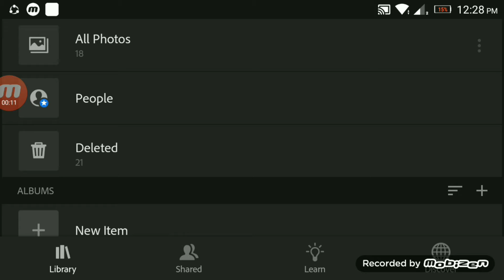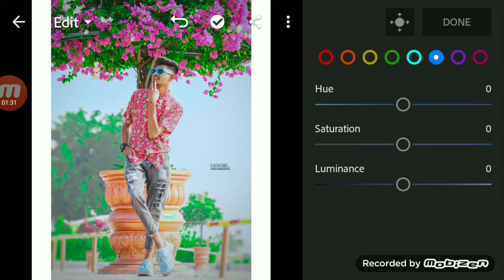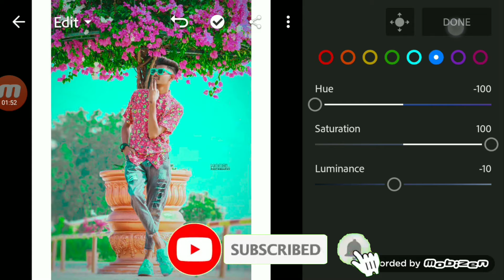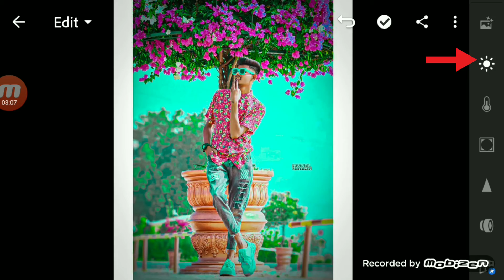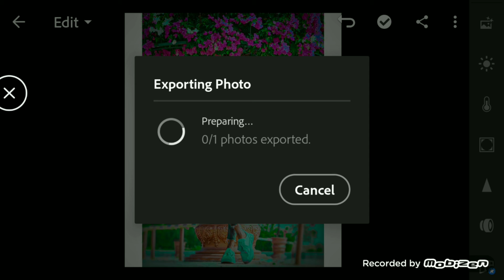photo editing Lr || Lr new colour photo editing || Lightroom photo editing mobile || Lr edit mobile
Lightroom
 Lightroom presets
 Lightroom cc
Lightroom editing
 Lightroom tutorial
 Lightroom mobile tutorial
 Lightroom cc tutorial portrail tutorial
 Lightroom futuristie
 MSO editing
 Lightroom background